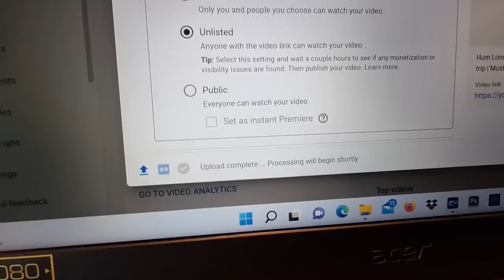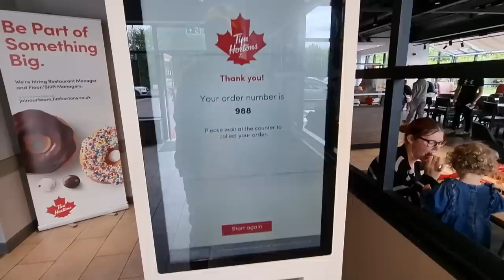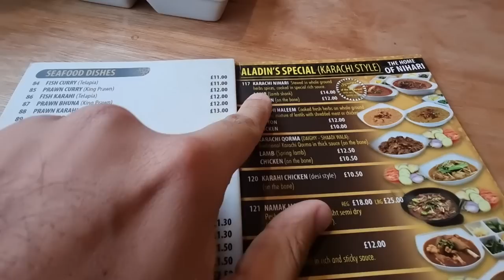Chalta phirta luxury Ghar 🏠 🇬🇧 | England | Day 5 | UK trip | Mustafa Hanif BTS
Chalta phirta luxury Ghar 🏠 🇬🇧 | England | Day 5 | UK trip | Mustafa Hanif BTS | Daily vlogs | Aladdin kebabish ki nihari